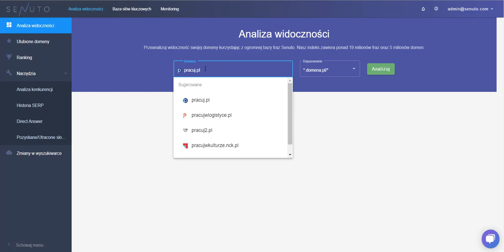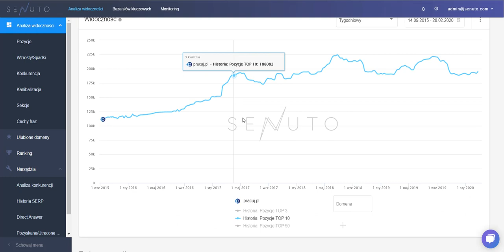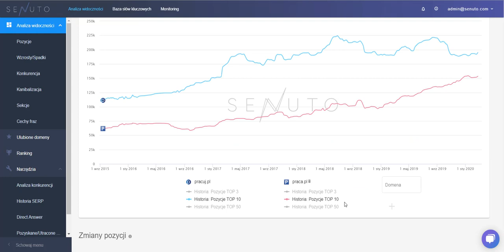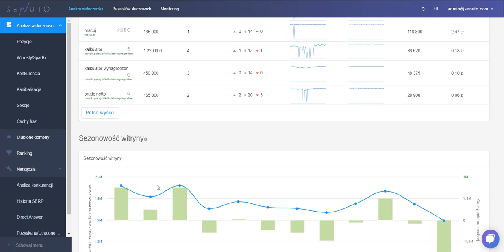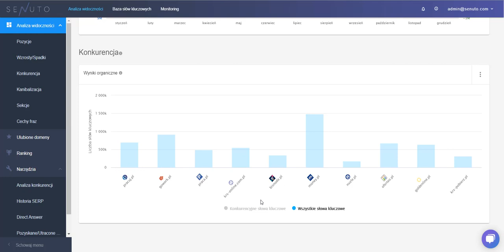Analiza widoczności Senuto: Widok główny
Zadajesz sobie pytanie w jaki sposób korzystać z Senuto? W tym poradniku pokażę Ci jak poradzić sobie z obsługą głównego panelu Analizy widoczności!

Zapisz się na demo naszego systemu!